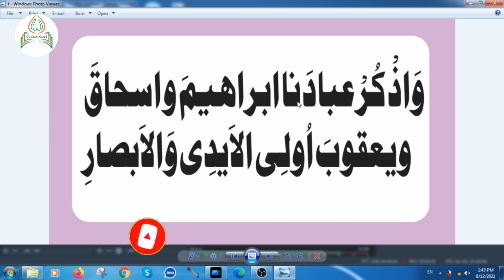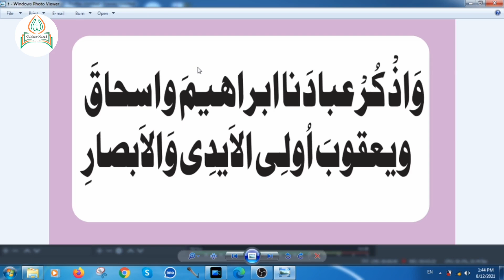Nahwi Trakeeb Class 25 ||Arabic Grammar Urdu with Mulana Malik Mohsin Shehzad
Nahwi Trakeeb Class 25 me Quran Pak ki Aik ait ki Trakeeb hal ki gai hy.Aur us me Arabic Grammar ke istemal hony waly Nahwi Qawaid bhi zikr keye gy hen.
Gulshan e Mahad ke is Online Complete Arabic Grammar Course ki Calss me Ijara ul Nahw me kuch Nahwi trakeeb ki gai hen.
Online Arabic classes ki in Nahvi Trakeeb ke zrye se ap Arabic language ko easy se smaj len gen.
Is Oniline Arabic Class ke sabab ap Quran ki trakeeb bhi smajhny pr qadir ho jaen gen.